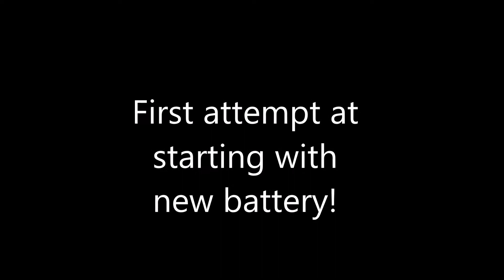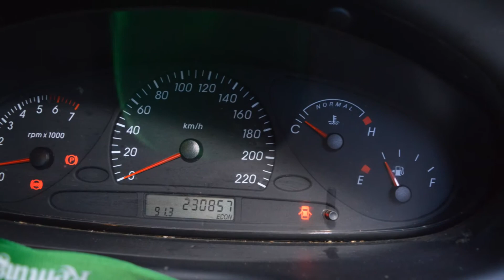2002 Ford Falcon Forte AU Series III (Ep 1)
This is my 2002 Ford Falcon Forte AU Series III that my Dad and I are doing up! I will be making multiple episodes with this car. :)